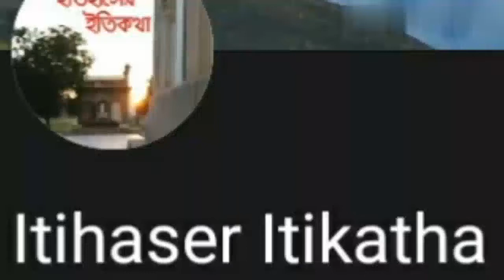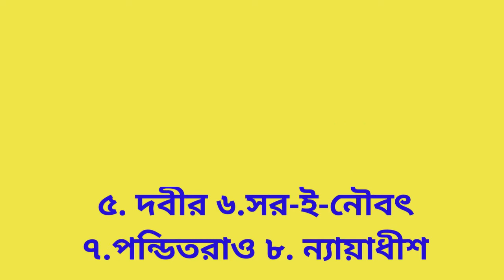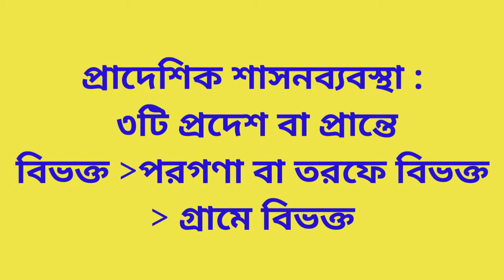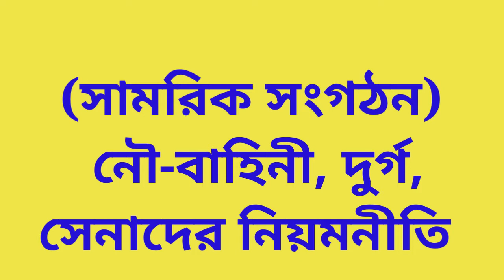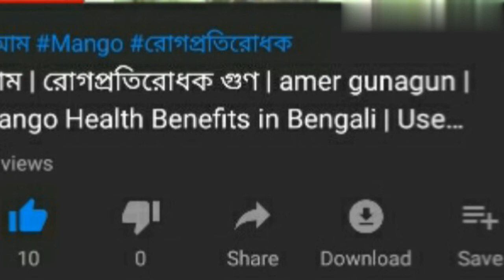ছত্রপতি শিবাজী মহারাজ | মারাঠা শক্তির উত্থান | Chhatrapati Shivaji Maharaj | Maratha empire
Welcome to Itihaser ltikatha 🙏
This is a tutorial channel of Indian History, World History, Indian Art, Culture and Heritage,Food, Fair and Festivals, Travel Guide,Religion and Mythology, Animals and Birds, etc.
আজকের পর্বে আলোচনা করা হয়েছে -- শাসক হিসেবে শিবাজীর কৃতিত্ব (পর্ব-৩) : 1.অষ্ট প্রধান 2.প্রাদেশিক শাসনব্যবস্থা
 3.ভূমি-রাজস্ব ব্যবস্থা 4.চৌথ ও সরদেশমুখী
5.সামরিক সংগঠন 6.উপসংহার
-ছত্রপতি শিবাজী মহারাজ পর্ব-1 | মারাঠা শক্তির উত্থান | Chhatrapati Shivaji Maharaj | Maratha empire
-ছত্রপতি শিবাজী মহারাজ পর্ব-2 | মারাঠা শক্তির উত্থান | Chhatrapati Shivaji Maharaj | Maratha empire